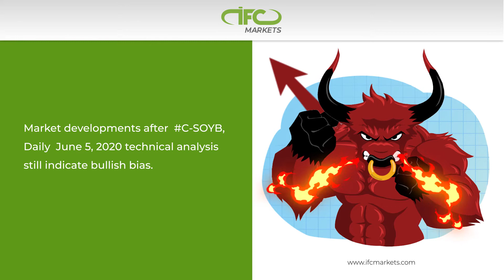Soybean Price Bias Is Still Bullish | Technical Analysis - Forex Analytic | IFC Markets